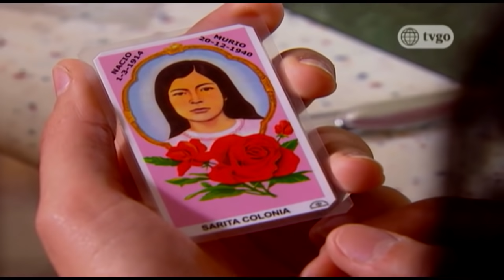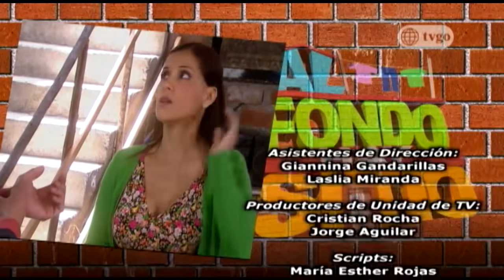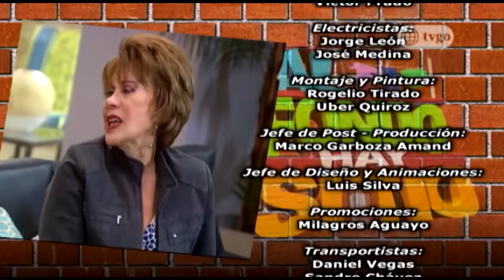Al Fondo hay Sitio - Temporada 2 - Capítulo 371